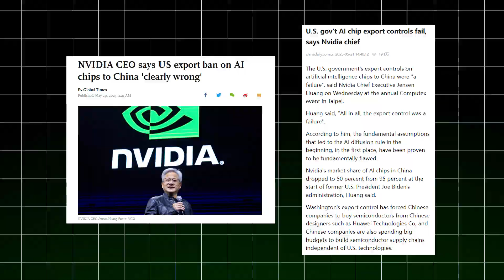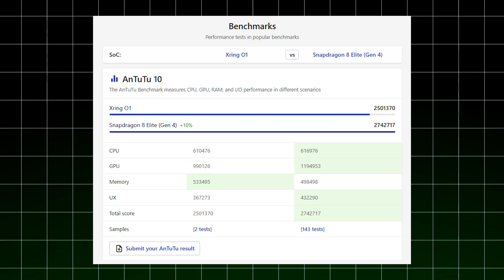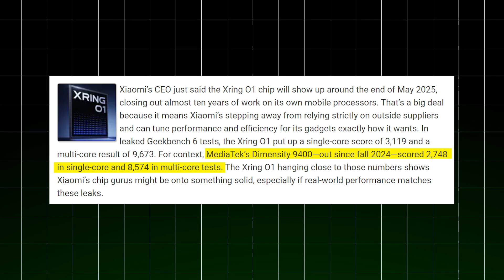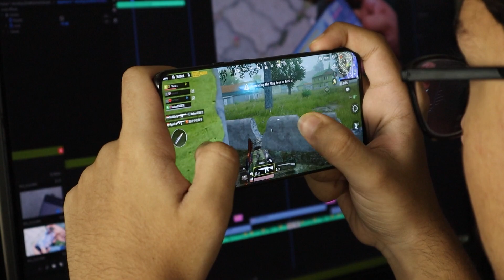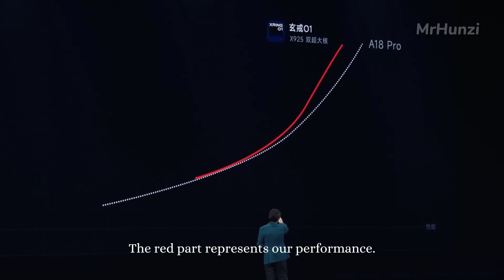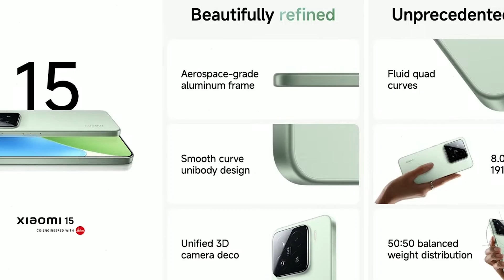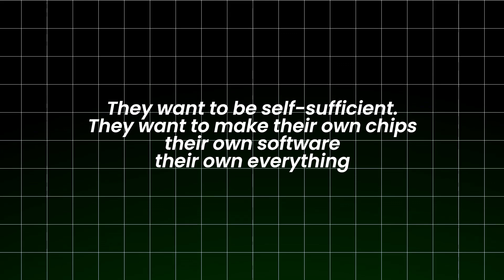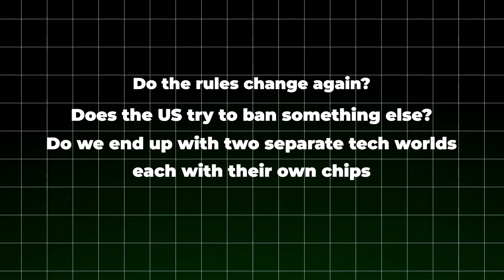The Chip That’s Shaking Up the Tech World!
Discover the Xiaomi XRing O1 chip, a game-changing 3nm processor challenging global tech giants like Apple, Qualcomm, and MediaTek. Built on TSMC’s advanced technology, the XRing O1 delivers flagship performance with a 10-core CPU, 16-core GPU, and a 6-core NPU capable of 44 TOPS for AI tasks. Scoring 3,119 single-core and 9,673 multi-core on Geekbench 6, it rivals Snapdragon 8 Elite and Dimensity 9400. Despite U.S. sanctions, Xiaomi’s $1.87 billion investment signals China’s bold push for semiconductor independence. Explore its benchmarks, quirks, and geopolitical impact in this deep dive into the chip war reshaping technology.